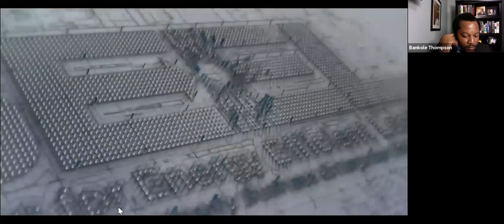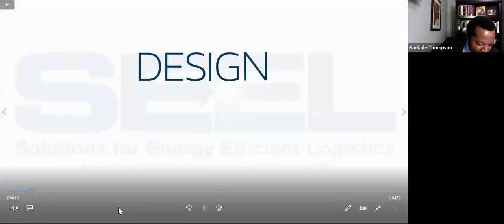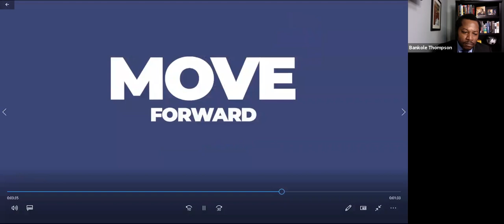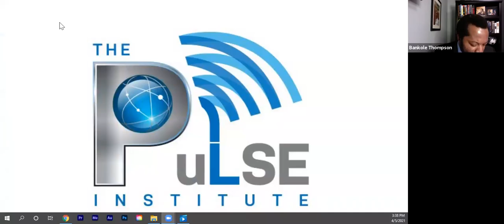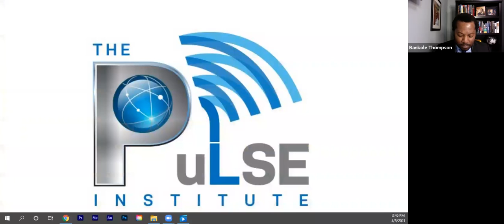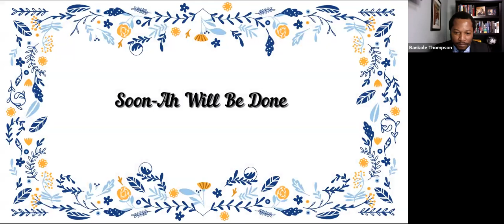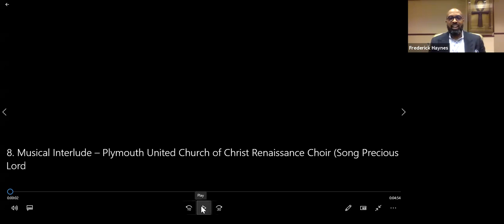PuLSE: Rev. Solomon Kinloch Black Church Lecture Series with Keynote by Rev. Frederick Haynes III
Reverend Dr. Frederick Douglass Haynes III, the senior pastor of Friendship West Baptist Church in Dallas, Texas, and one of the most influential racial justice advocates in the country, whose vibrant anti-poverty crusade brings moral clarity to the essence of the Black Church, delivered the inaugural keynote address at the launching of The PuLSE Institute's “Reverend Solomon W. Kinloch Jr. Lecture Series on Church Influence on Social Equity and Economic Justice.”

The inaugural online Black Church Lecture Series was held on Monday, April 5, from 4-6pm, the day after the assassination anniversary of civil rights leader Reverend Dr. Martin Luther King Jr.

The Black Church Lecture Series is named after Solomon Kinloch, a nationally renowned Detroit pastor, who is one of the leading voices from the faith community pushing for an inclusive economic recovery in Detroit. Kinloch is the senior pastor of Triumph Church in Detroit, which Outreach Magazine, the Christian publication, has billed as one of the fastest growing Black congregations in the nation.

Dr. Haynes, a scholar of liberation theology, and one of the nation’s leading thinkers on the subject of making the church relevant in the 21st century, spoke on the theme "King and Kinloch: Liberation Theology and Ecclesiology for Economic Revolution."

The PuLSE Institute is a national independent anti-poverty think tank headquartered in Detroit, the nation's largest African American city, which also has the distinction of being one of the biggest poverty-stricken cities.

The PuLSE Institute is led by Attorney Tina M. Patterson, the president and director of research, who brings a strong commitment to social justice, equity and democracy and the need to give voice to the plight of those who feel economically marginalized by society.

The founding of The PuLSE Institute in 2018, was inspired by the writings of the esteemed journalist, author and culture critic Bankole Thompson, whose illuminating and influential work on economic and racial justice issues has elevated the discourse around poverty and inequality in Detroit. Thompson serves as the editor-in-chief and dean of The PuLSE Institute. He is a twice-a-week opinion columnist at The Detroit News and a daily radio show host.

The Black Church Lecture Series will periodically feature Christian leaders as speakers who are at the cutting edge of socioeconomic advancement in the modern age. The church’s meaning of Black liberation theology in the era of the Black Lives Matter movement, and how it is responding to the challenges of perpetuating social inequalities are part of the thrust of the series. That meaning takes on an added significance especially after George Floyd, a Black man died in 2020 under the knee of a White Minneapolis police officer.